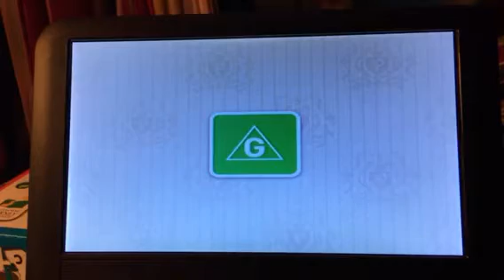Opening to The Kingdom of Paramithi - Cinderella Pantomime 2011 DVD